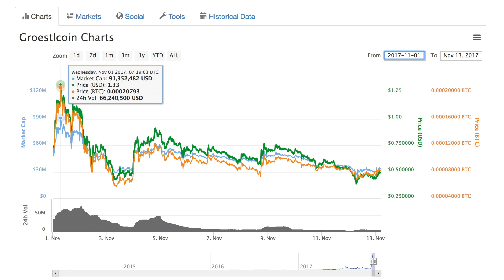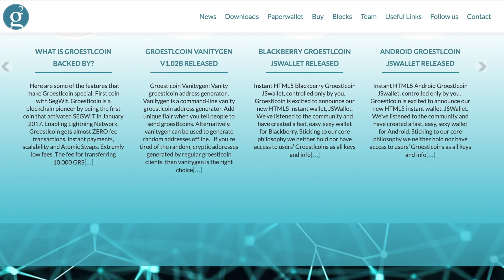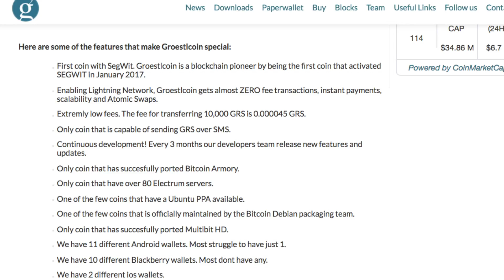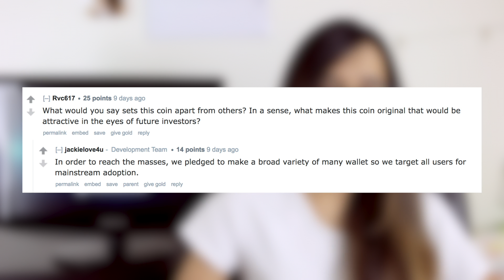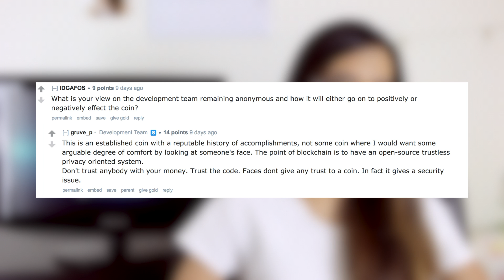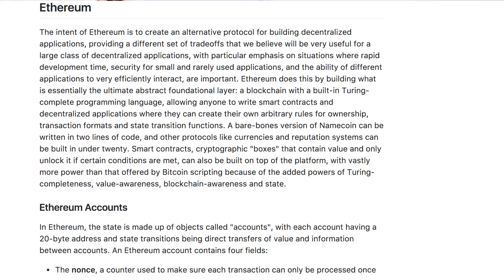What is Groestlcoin GRS ?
What is Groestlcoin? Groestlcoin or GRS is known as an asic resistant coin. It's a proof of work crypto currency that is based on the hash function Groestl. In this video, I talk about it in more detail. Time stamps are down below:

Introduction 0:16
0:16 Groestlcoin name explained
0:33 Groestlcoin Price History
0:56 Why is Groestlcoin rising?
1:09 Centralization of Mining
1:24 Bitcoin Gold's Failure
1:50 Groestlcoin vs Vertcoin
Website Overview 2:12
2:35 Roadmap
Features 3:01
3:15 Groestlcoin is Asic Resistant
4:22 What sets Groestlcoin apart?
Criticisms (How can the coin improve) 4:44
4:48 Branding
5:03 Development Team is anonymous
5:37 White Paper
Community 6:21
Opinions 6:29

Help the Channel Out:

GRS - FdGDGvJfdHjgFvWfrYZFskvtdw4J8UMZFi
BTC - 1H57JavLo28PGTVkFfGGgrAmubAcw5kCxi
ETH - 0x3ab2F03fc2f1101fbbCcD1285cff3b283d2885F9
LTC - LcWGoeVFss2EZv12X5ughXTkWtfy5cDKtB

Sources and further learning material:
Grostle Coin